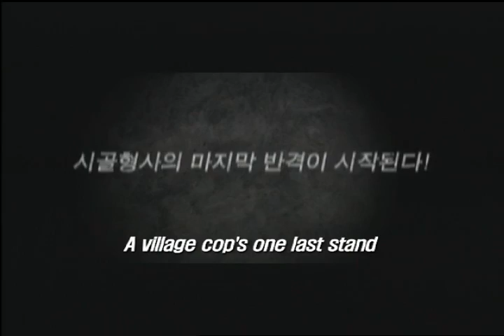Running Turtle traile